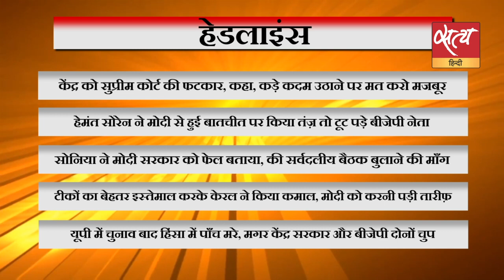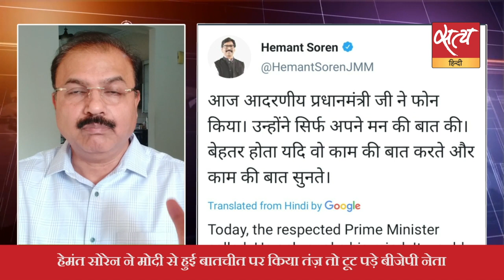हेमंत सोरने: मोदी ने नहीं सुनी काम की बात । Hemant Soren । PM Modi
क्यों टूट पड़े हेमंत सोरेन पर बीजेपी नेता? क्यों टूट पड़े हेमंत सोरेन पर बीजेपी नेता? क्या प्रधानमंत्री नहीं सुनते हैं काम की बात? देखिये दिनभर की बड़ी ख़बरों का विश्लेषण वरिष्ठ पत्रकार मुकेश कुमार के साथ

Why did BJP Ministers attack Jharkhand CM Hemant Soren? Watch Suniye sach with Mukesh Kumar